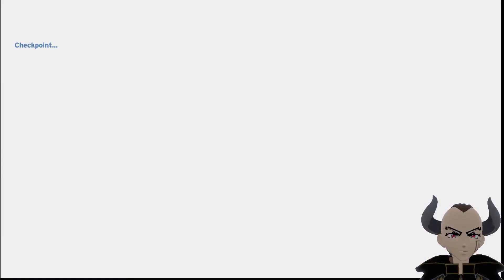Halo: Let's The Fight Begin